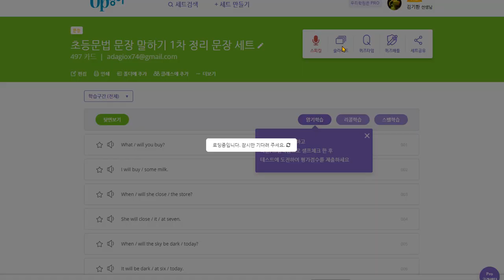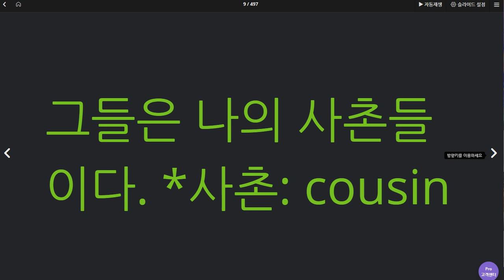유새롭 2020 07 14 배운 것들 이해도 높음 칭찬